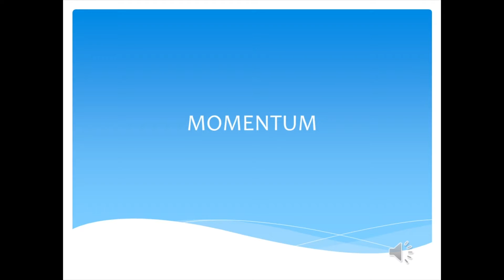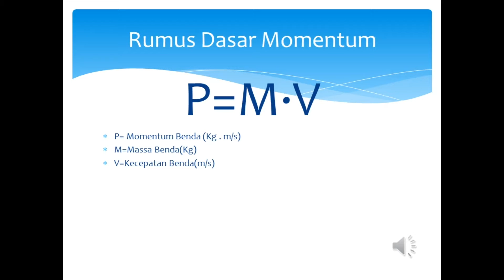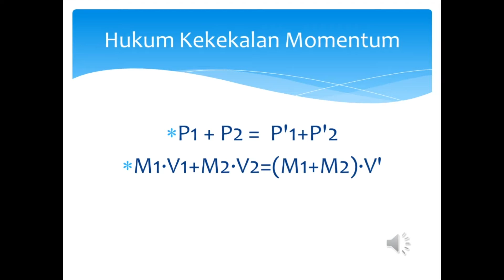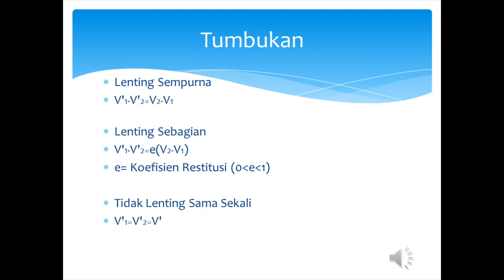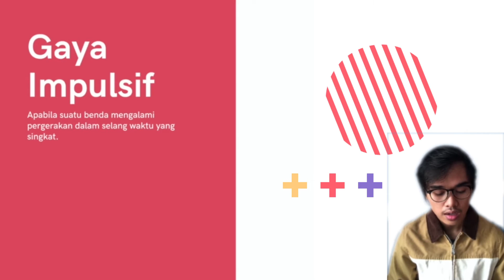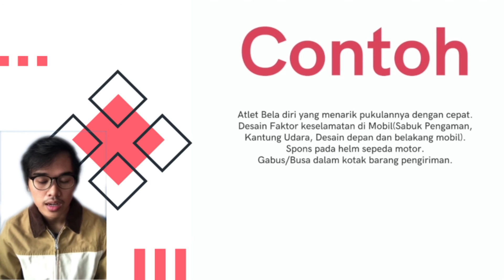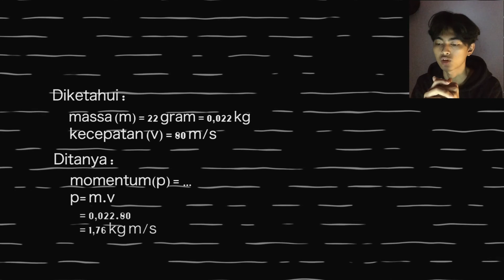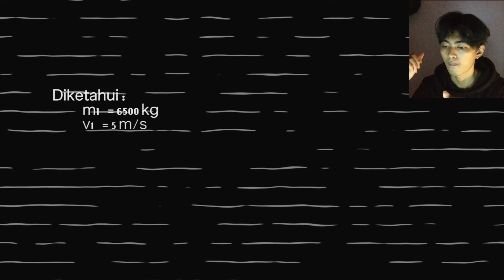StayHome Momentum dan Impuls - UI Fismek 12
Momentum dan Impuls -  UI Fismek 12
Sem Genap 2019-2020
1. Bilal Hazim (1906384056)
2. Harsya Adytia Nugraha (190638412)
3. Muhamad Alif Daniswara (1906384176)